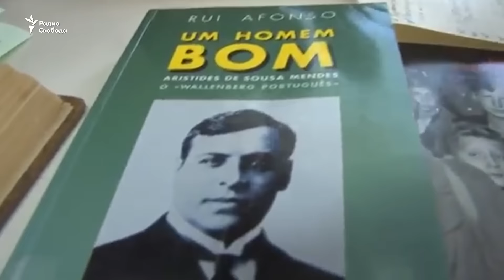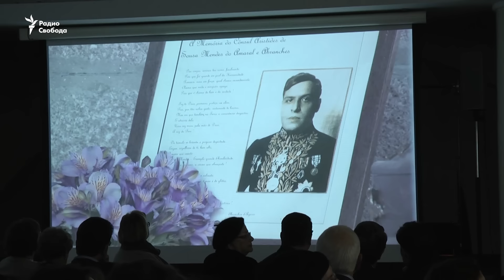"Португальский Шиндлер"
В Москве прошел вечер памяти дипломата Аристидеса де Соза-Мендеса, выдавшего более 30 тысяч португальских виз гражданам других европейских стран, бежавшим от нацизма. Генеральный консул Португалии в Бордо Соза-Мендес, нарушая инструкции своего правительств, спас более десяти тысяч евреев, дав им возможность покинуть оккупированную Францию. Премьера документальной картины режиссера Семена Пинхасова "С Богом против человека" состоялась в Мемориальной синагоге на Поклонной горе в рамках международного проекта о Праведниках народов мира, инициированного Российским еврейским конгрессом в 2016 году.